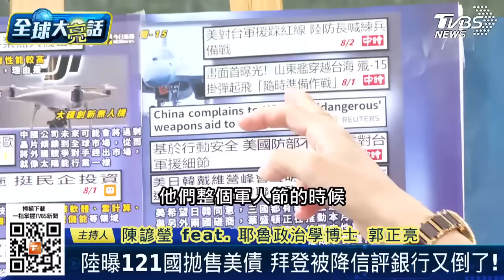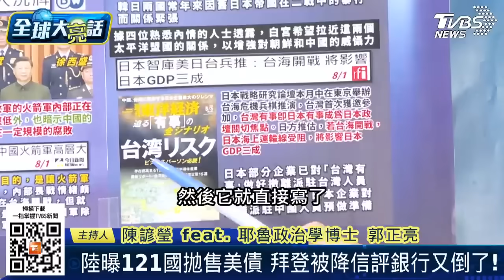追！中國火箭軍高層大洗牌啥因？郭正亮解讀習近平視察西部戰區「這段話」用意！ 全球大亮話 20230727